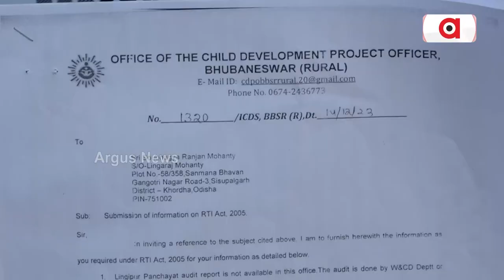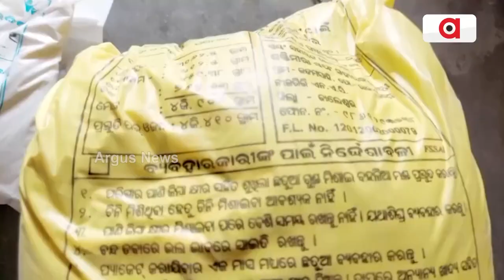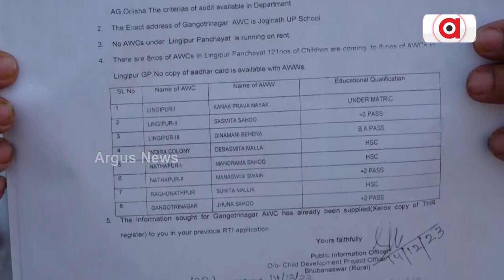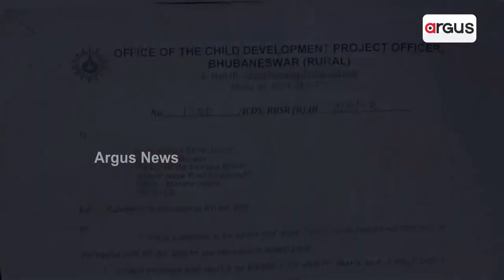ଟି ଫର୍ ଟ୍ରାନ୍ସପାରେନ୍ସିର ଉଡ଼ିଲା ଧଜ୍ଜିଆ || Anganwadi Corruption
ଟି ଫର୍ ଟ୍ରାନ୍ସପାରେନ୍ସିର ଉଡ଼ିଲା ଧଜ୍ଜିଆ। ସ୍ଵଚ୍ଛ ଓ ଦୁର୍ନୀତିମୁକ୍ତ ଡିଣ୍ଡିମର ଖୋଲିଲା ପୋଲ୍। ରାଜଧାନୀ ଉପକଣ୍ଠରେ ଶିଶୁ ଓ ମହିଳାଙ୍କ ଜୀବନ ସାଙ୍ଗରେ ଖେଳ। ଅଙ୍ଗନୱାଡି କେନ୍ଦ୍ରରେ ପିଲାଙ୍କୁ ଦିଆଯାଉଛି ନିମ୍ନ ମାନର ଛତୁଆ ।